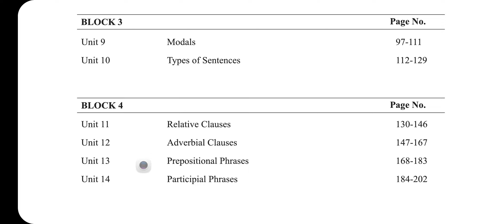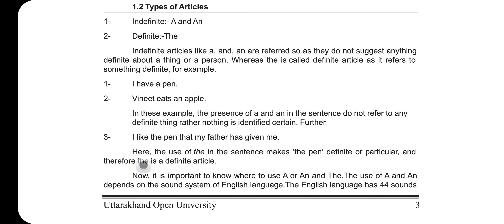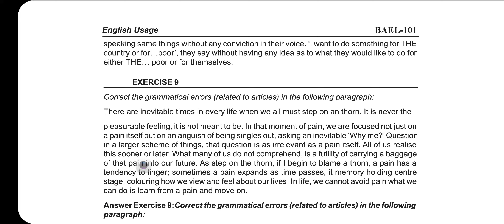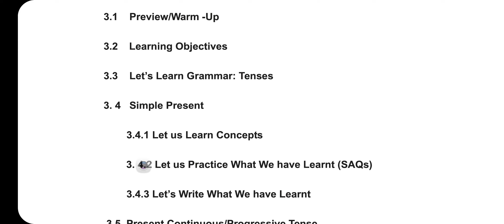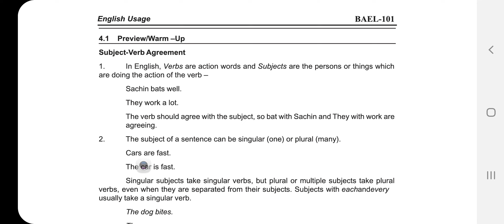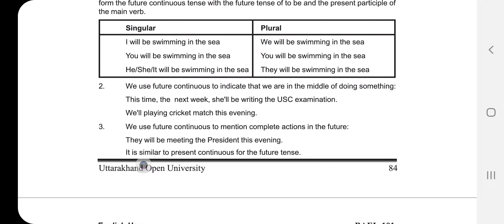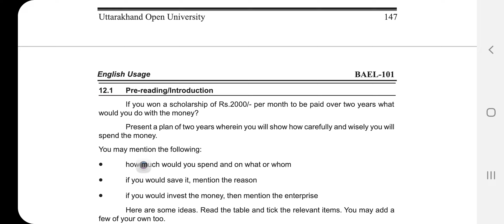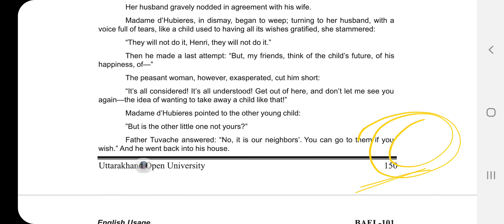BOOK 📖 📚 REVIEW 101 ENGLISH USAGE UNIT WISE EXPECTED TOPIC FOR BA FIRST YEAR STUDENT UOU